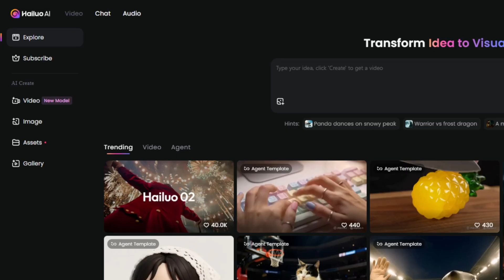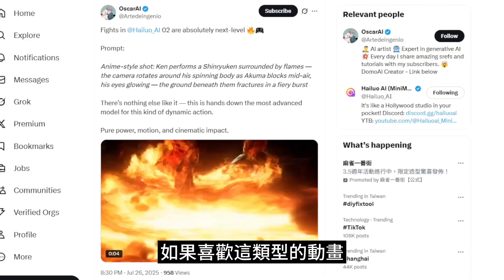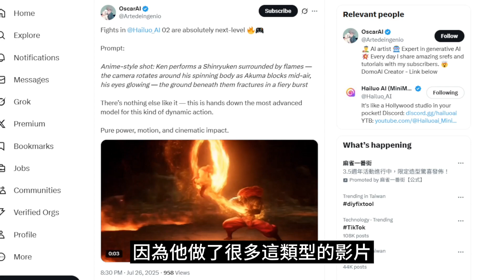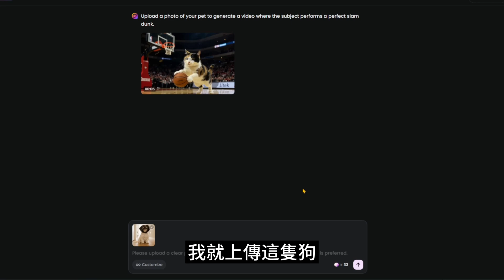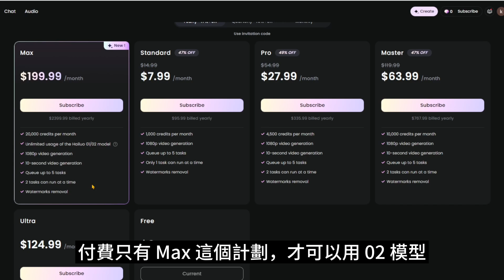【Hailuo AI 教學】01 VS 02 模型大比併 + 海螺 AI 新功能 Agent 生成影片教學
還在煩惱 AI 影片的人物表情僵硬嗎？Hailuo (海螺) AI 新模型 02 在表情控制上完勝 01 模型，只需輸入文字或圖片，就能一鍵生成電影感的細膩影片！

在這支影片中，你將學會：
✅ Text-to-Video：如何用文字生成高品質的 AI 動畫短片。
✅ Image-to-Video：如何讓靜態圖片動起來。
✅ 懶人 Agent 功能：一個指令，讓 AI 自動化完成所有複雜設定，新手也能輕鬆上手。

🛠️ 本期影片提到的工具
Hailuo 海螺 AI:

⏰ 章節:
00:00 - Hailuo AI vs 01 模型：誰的表情控制更強？
01:56 - Hailuo AI 核心功能教學
02:12 - 功能 1：Text-to-Video (文字轉影片)
02:30 - 功能 2：Image-to-Video (圖片轉影片)
03:17 - Agent 功能：不懂提示詞也能用的自動化工具

🔥 熱門工具

👋 關於 Lazy Kar 頻道:
『懶』是一種智慧，它驅使我們尋找最高效的路徑。一起用 AI，更聰明、更輕鬆拿回你的時間。

🔥其他人氣影片🔥